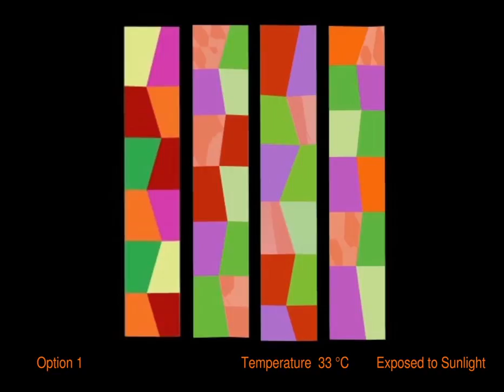Digital Simulation of Colourmorph